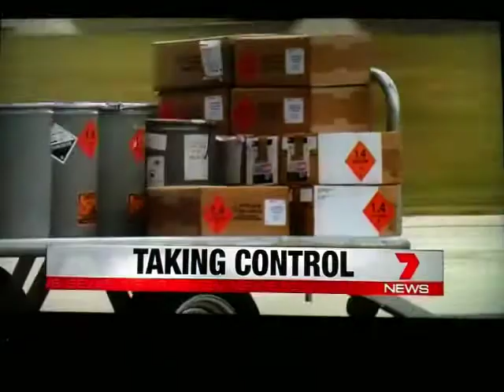TVW7 Seven News Perth with Emmy Kubainski 19/03/2011